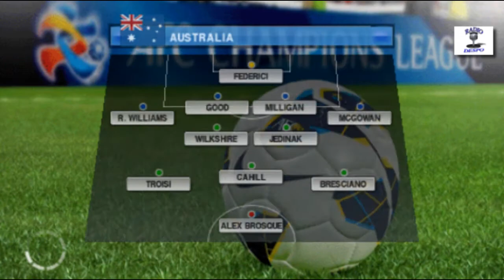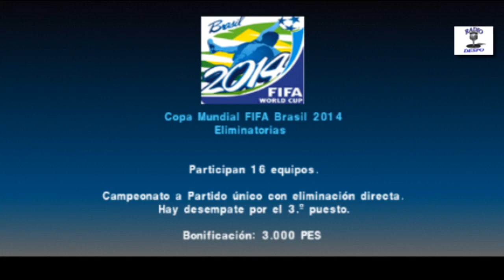PES 2014 PSP | Copa Mundial FIFA Brasil 2014 | Jornada 3 | Australia VS España(HD)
Radio Despo presenta un Torneo que se esta jugando al mismo tiempo en la realidad, lo mas realista posible creado por nosotros, la Copa Mundial FIFA Brasil 2014 editado y preparado por nosotros aqui la Tercera y Ultima Jornada de la Fase de Grupos:
Australia - España

Sede Amfitriona: Brasil

Grupo A           Brasil, México, Croacia, Camerún
Grupo B           Países Bajos, Chile, España, Australia
Grupo C           Colombia, Grecia, Costa de Marfil, Japón
Grupo D           Costa Rica, Uruguay, Italia, Inglaterra
Grupo E           Francia, Suiza, Ecuador, Honduras
Grupo F           Argentina, Nigeria, Bosnia y Herzegovina, Irán
Grupo G          Alemania, Estados Unidos, Portugal, Ghana
Grupo H          Bélgica, Argelia, Rusia, Corea del Sur

Estadios:

Estadio Mineirão, Belo Horizonte
Estadio Nacional,  Brasilia
Arena Pantanal, Cuiabá
Arena da Baixada, Curitiba
Estadio Castelão, Fortaleza
Arena Amazônia, Manaos
Estadio das Dunas, Natal
Estadio Beira-Rio, Porto Alegre
Arena Pernambuco, Recife
Estadio Maracaná, Río de Janeiro
Arena Fonte Nova, Salvador
Arena de São Paulo, São Paulo